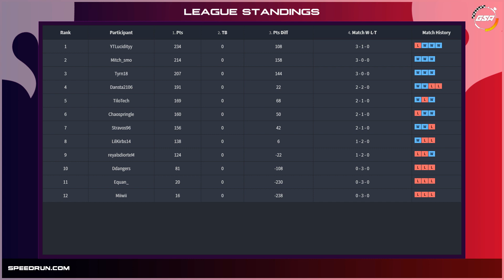reyalsdiorteM vs Chaospringle | Regular Season | GSA SMO Any% Speedrun League Season 2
reyalsdiorteM vs Chaospringle in our Super Mario Odyssey Season 2 Any% Speedrun League!